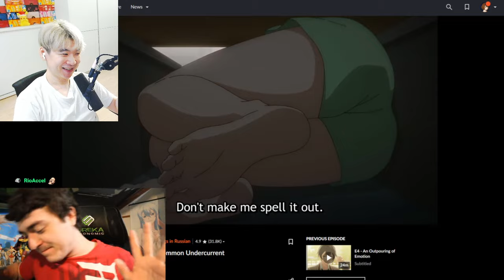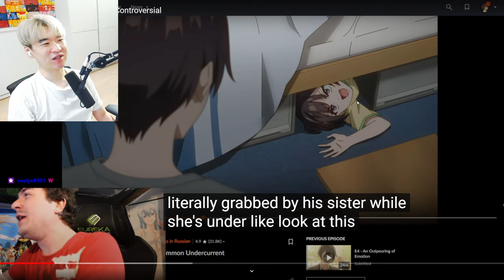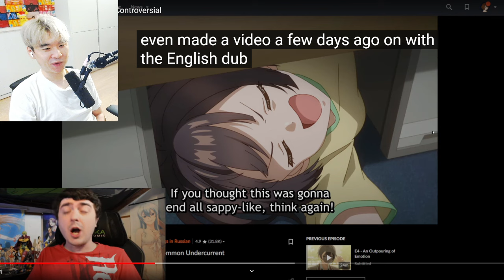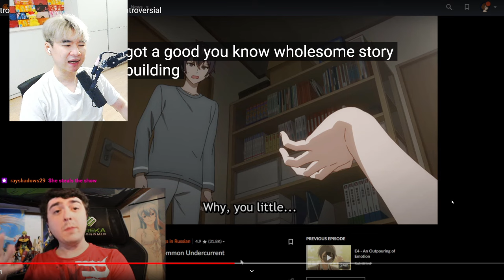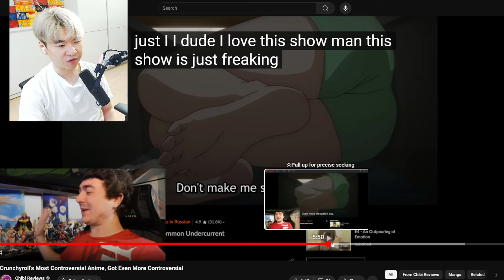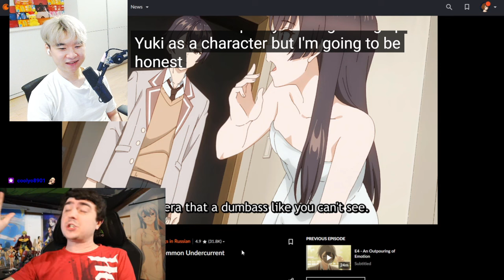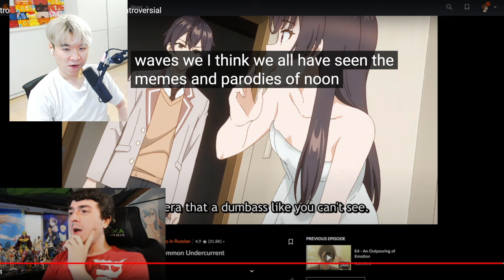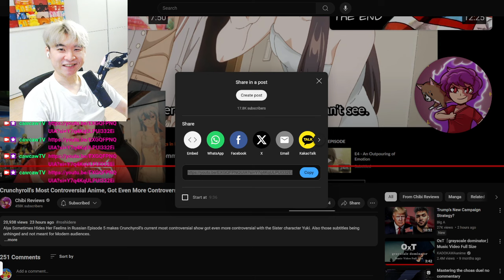Crunchyroll's Most Controversial Anime, Got Even More Controversial | Reacting to Chibi